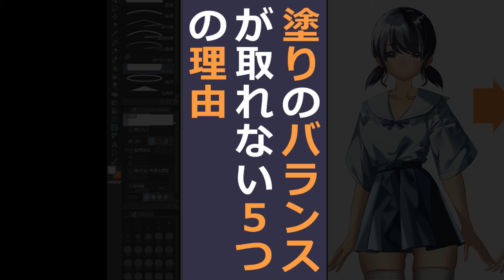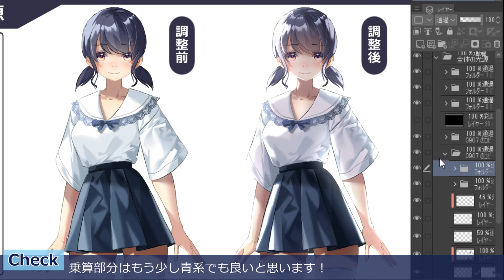【イラスト講座】塗りのバランスが取れない理由はコレ【イラレッジ】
＝＝＝塗り徹底解説！線画配布＆配信アーカイブ＝＝＝＝＝＝＝＝

■イラスト講座グループ『イラレッジ』結成！（イラスト＋カレッジ）

＝＝＝自己紹介＝＝＝＝＝＝＝＝＝＝＝＝＝＝＝＝＝＝＝＝＝
３０歳でイラスト専門学校に入学した元研究開発者のイラストレーター